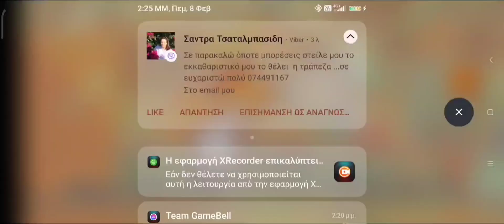Pokemon Cafe Remix | Orders 1326 - 1350 (3 Stars) 🌟 🤩 ⭐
i start to up load the rest orders that i didn't until now . thank you all